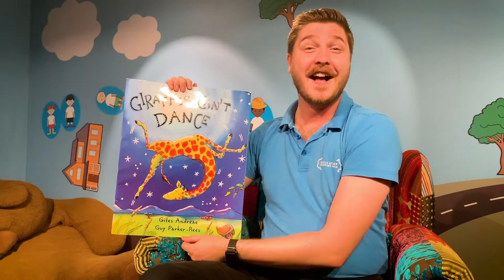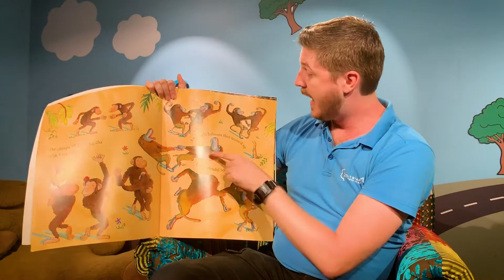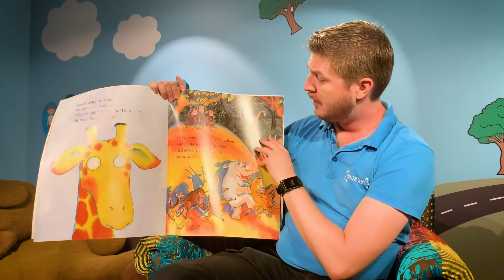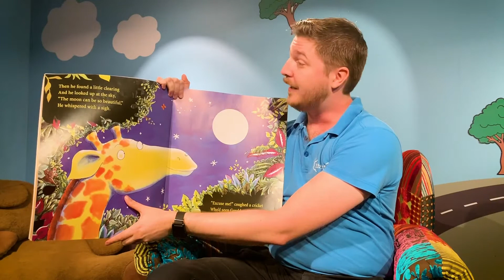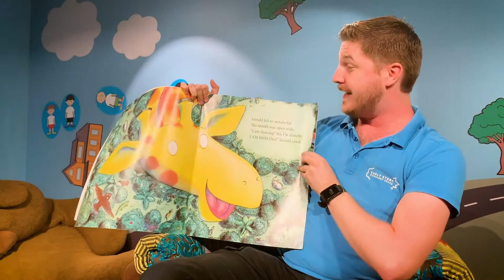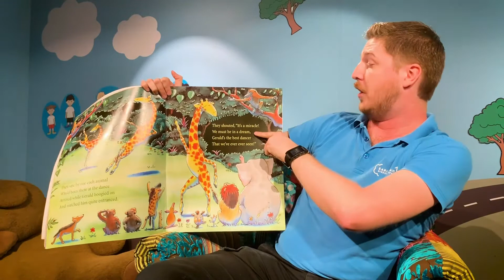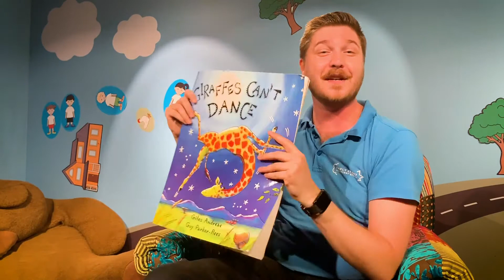Storytime – Giraffes Can't Dance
Join Mitch on this rumbling, tumbling adventure with Gerald the giraffe as he learns to dance in the jungle.